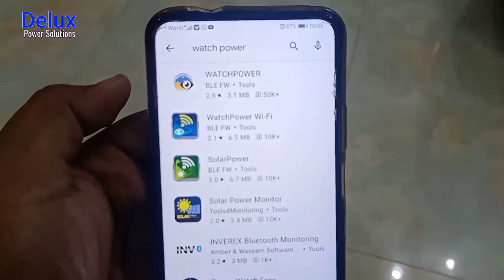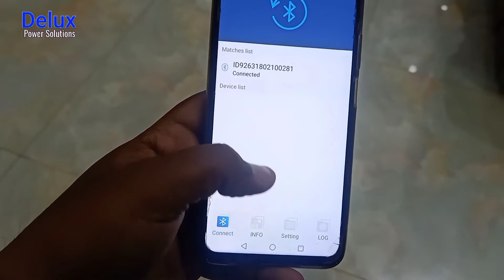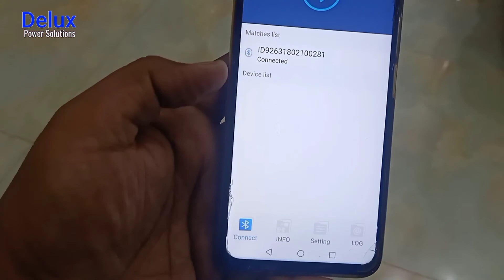How to Monetr Solar Inverter on Mobile App without Wifi. Hybrid Inverter Monetring with Bluetooth.